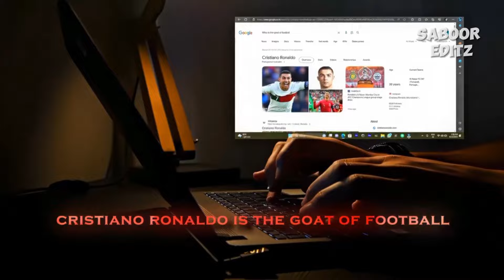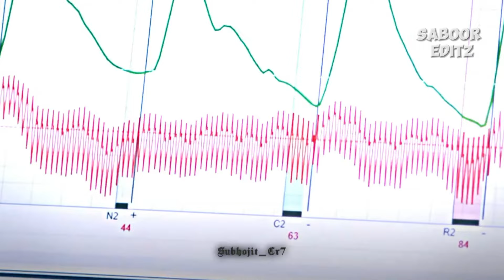BEST FOOTBALL EDITS - FAILS, SKILLS & GOALS #8 | RONALDO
BEST FOOTBALL EDITS - FAILS, SKILLS & GOALS #8 RONALDO CR7, MESSI, NEYMAR